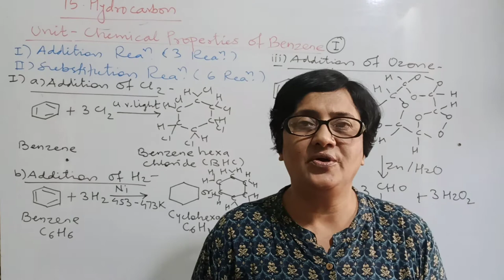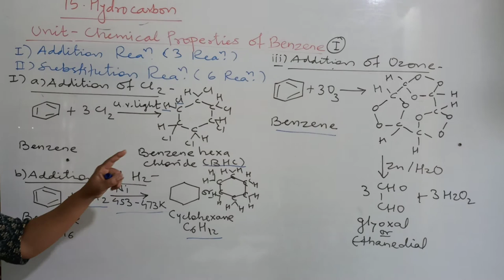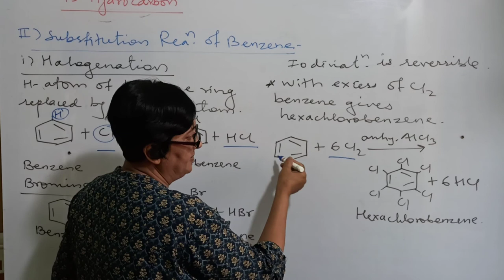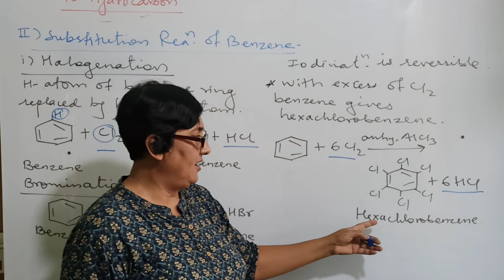11thChemistry.Chp-15.Hydrocarbon.Unit-Reactions of benzene